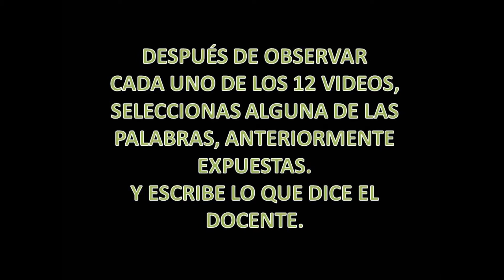6 3 Actividad Contextos relacionados con los elementos naturales y de trabajo